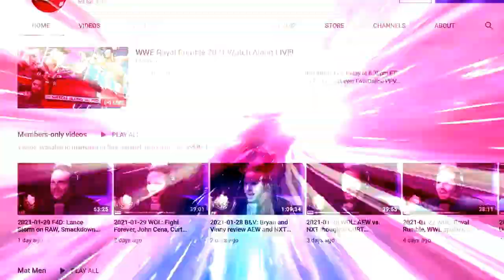AEW Dynamite Grand Slam delivered: Wrestling Observer Live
Bryan and Mike discuss AEW Dynamite Grand Slam. [September 23, 2021]